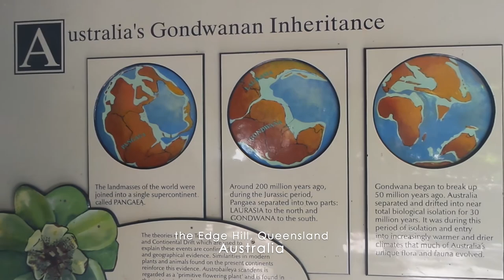The Cairns Botanic Gardens; The Tropical Paradise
The Cairns Botanic Gardens is a tropical paradise, renowned as one of the best exhibitions of tropical plants in Australia. Come and explore the beauty of tropical plants, relax in stunning surroundings and learn about tropical flora and horticulture.